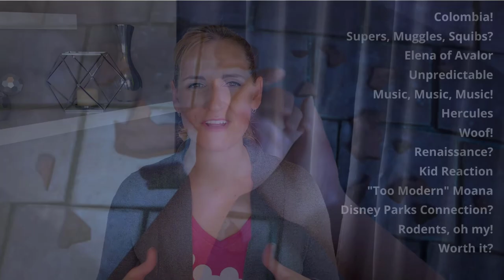SPOILER FREE Disney Encanto Review! | Should You Pay to See it or Wait?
Disney's brand new feature length animated film, Encanto is out in theaters!  Should you pay for a theater ticket or wait for it to come out on Disney+ on December 24th?  We've got a SPOILER FREE review for you, including music, plot, setting, characters, a magical fantasy version of Colombia and some fun extras.

0:00 Intro
0:42 Setting
1:47 Characters
3:51 Plot
5:16 The Music of Encanto
11:05 Madrigal Family
12:43 What Did Our Kids Think?
14:13 Possible Disney Parks Connections
14:46 Rats!

🎵 Encanto Soundtrack
👍 Recommended Park Touring Gear: